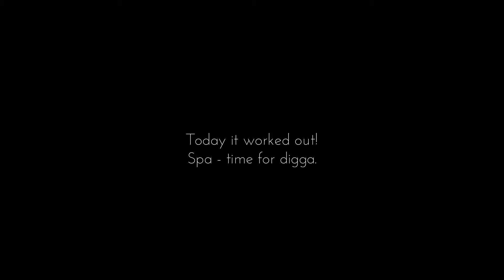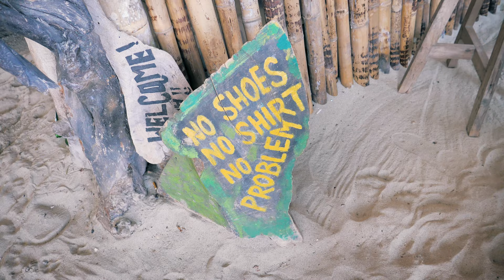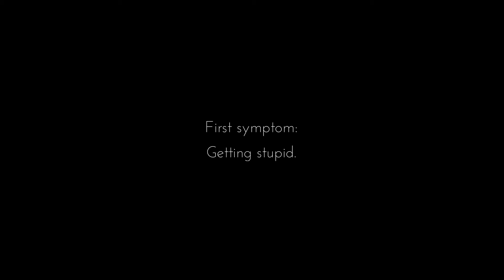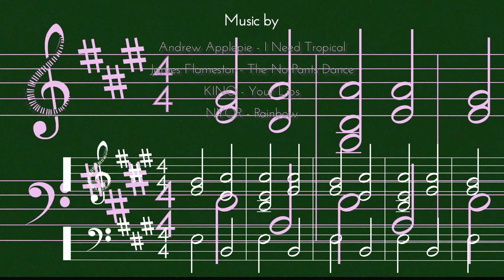THE BEST HOTEL IN LOMBOK - SEVEN HAVENS (VLOG 81) | ((*must watch aka clickbait)**not clickbait)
+++ MERRY CHRISTMAS +++

I hope you have some nice holidays and get some great presents from Santa! Here´s my gift for you guys - one more travel episode from my trip to Lombok. Spend another day in the best hotel/resort I´ve ever been - the SEVEN HAVENS. Check it out on booking.com and make sure to spend at least one night there if you ever plan to visit Lombok - it´s really worth it. And except from that - we did some surfing.

Happy Holidays!

EQUIPMENT:

DSLR: Panasonic Lumix GH5

Lumix Lense: Leica 12-60mm 2.8-4.0

Microphones: Rode VideoMicPro & Zoom H1

small DSLR tripod: Joby Gorillapod SLR Zoom

big DSLR tripod: Benro GoTravel

Actioncam: GoPro Hero 5 Black

Gimbal GoPro: Feiyu G5

Drone: DJI Mavic Pro

Notebook: Apple MacBook Pro Retina 2015

Graphic tablet: Wacom Intuos

Memory: SanDisk, Lexar, etc.